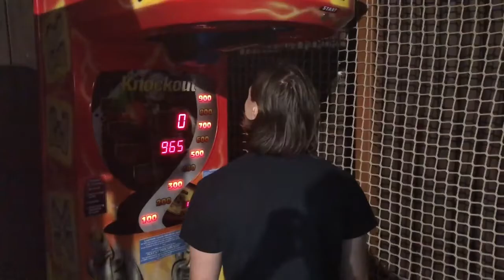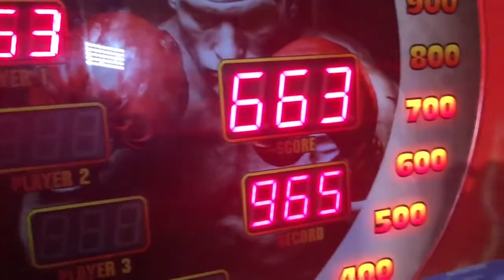Charles Crowley employs big brain tactics at Thorpe Park.